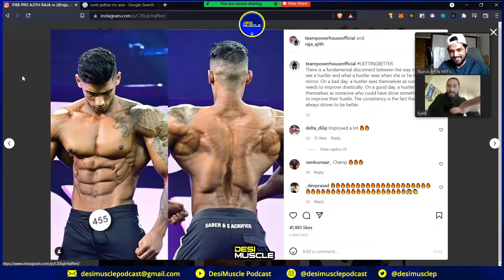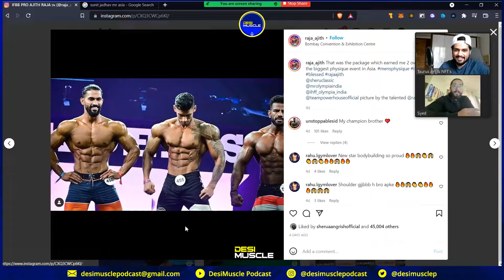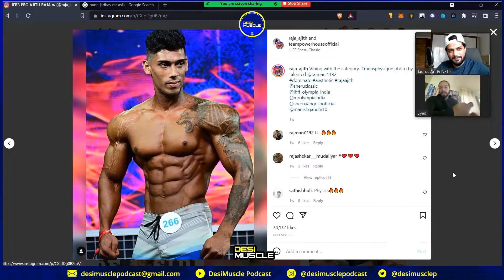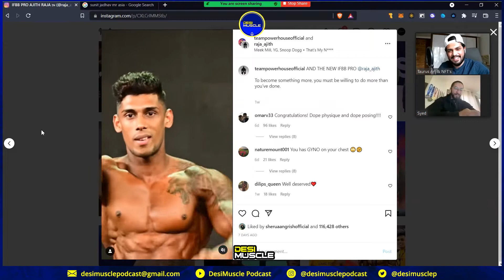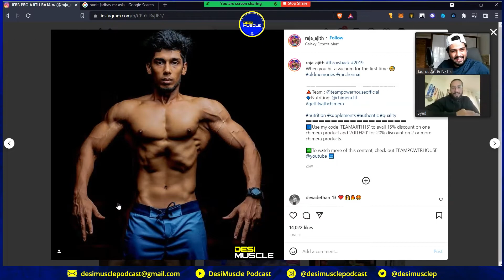The MAN who DESTROYED all Line-Ups at the SHERU CLASSIC 2021 | ft. Raja Ajith IFBB PRO | DMP Clips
Raja Ajith DESTROYED the Lineups at the SHERU CLASSIC 2021.Your Newest IFFB PRO Men's Physique Athlete Shows his POTENTIAL . Analysing his Showing only on the DesiMuscle Podcast . Syed Hamadani .